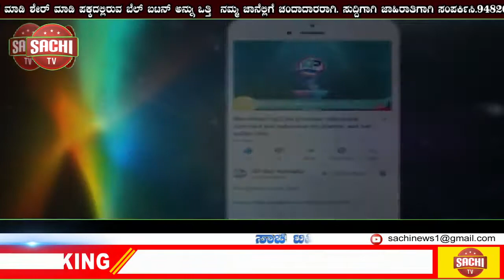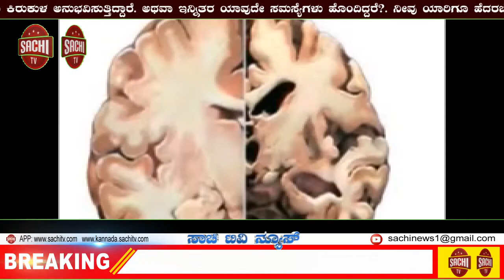ಮೂರು ಬಾರಿ ಕಳುವಾಯ್ತು ಬಿಯರ್‌ ಹಿಡಿದ ಹುಡುಗನ ಪೇಂಟಿಂಗ್‌! ಏನಿದರ ವಿಶೇಷತೆ? | sachi tv